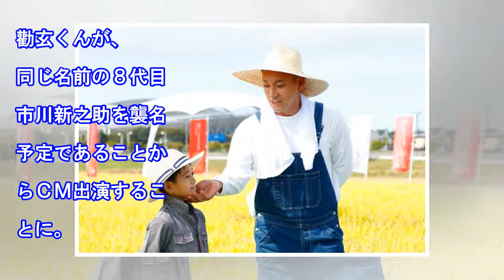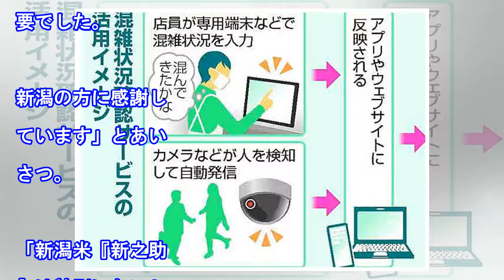海老蔵、勸玄くんと人生初の稲刈りに挑戦「学べる体験が重要」